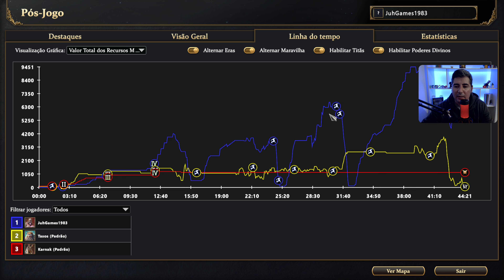🎮 AGE OF MYTHOLOGY RETOLD GAMEPLAY